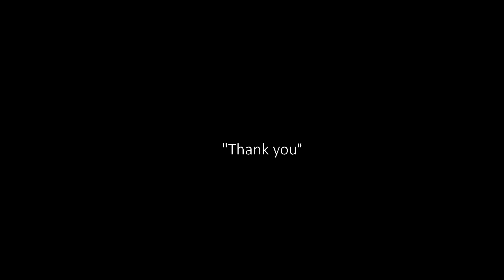Vlog วันหยุด แบบนี้มาล้างแปรงกันจ้า | By Nanzinable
วันหยุดแบบนี้ไม่ได้ไปเที่ยวไหน มาทำความสะอาดแปรงแต่งหน้ากับนันนี่ดีกว่าค่ะ

ตัวแวคทำความสะอาดแปรงแต่งหน้า ตามลิงค์ด้านล่างเลยจ้า